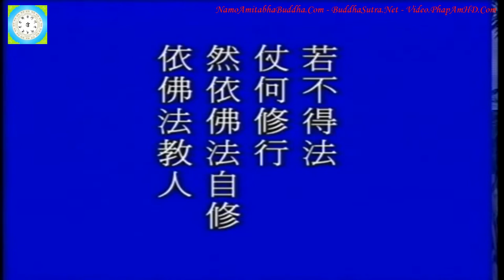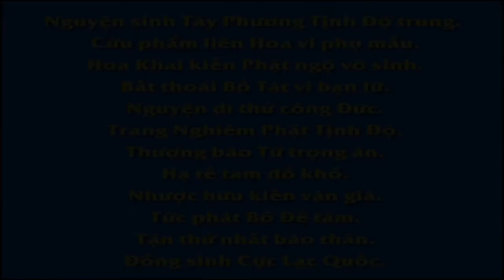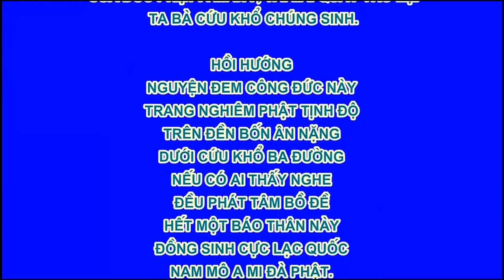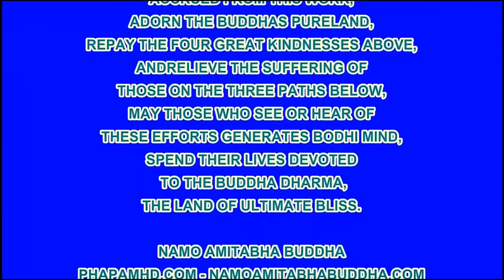Tập 112;128 Giảng Thái Thượng Cảm Ứng Thiên, Tịnh Không Lão Pháp sư chủ giảng